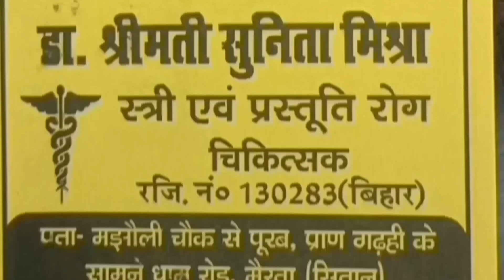मैरवा में बिजली विभाग के कर्म चारी को खदेडा